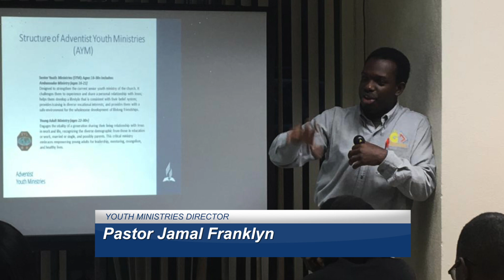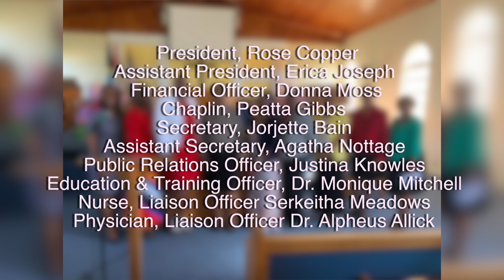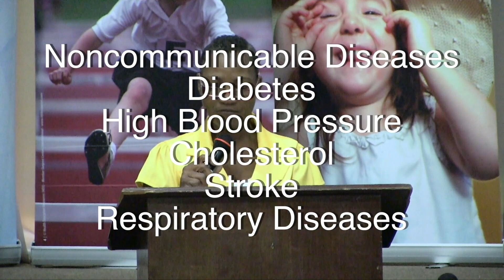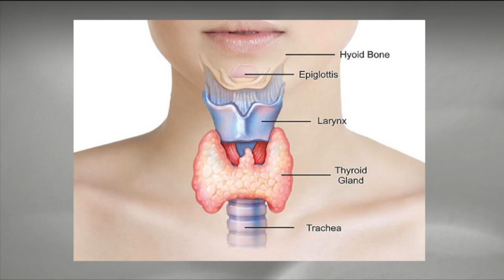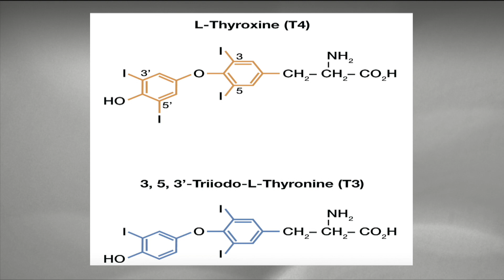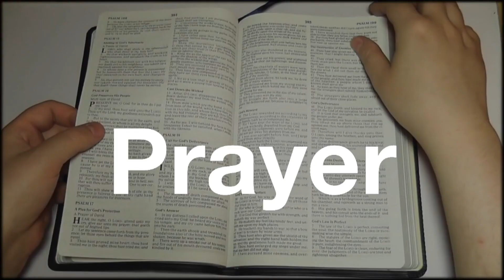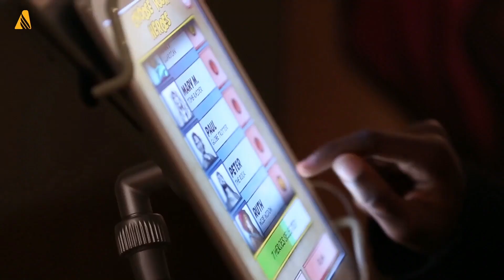ATV 658 News 23/02/19